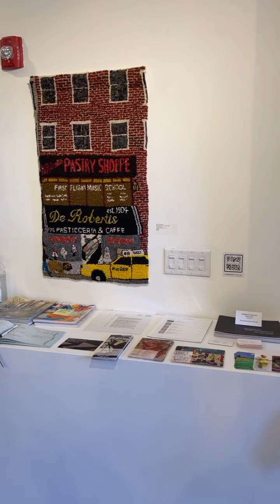Harbinger Artist Talk, September 4, 2021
This talk was held at our gallery LaiSun Keane, 460C Harrison Ave Boston MA 02118 on Sep 4, 2021. Artists in this talk are exhibiting in a three person exhibition titled Harbinger, on view through October 17, 2021.

Artists: Mary DeVincentis, Jackie Shatz and Mary Tooley Parker.